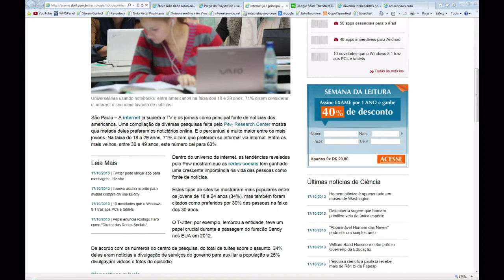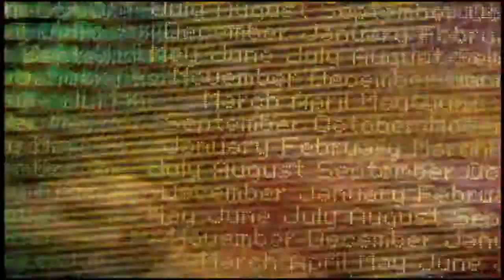INTERNET PASSA TV E JORNAL COMO FONTE DE NOTÍCIAS NOS EUA